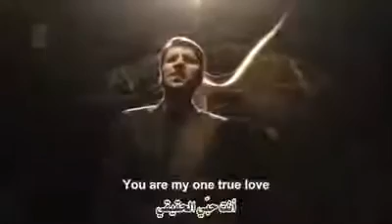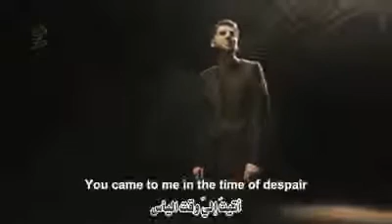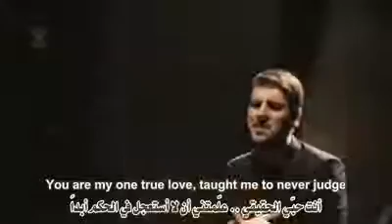*NEW* Nasheed by _ Sami Yusuf - You Came to me..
Awesome Nasheed by the brilliant Brother Sami Yusuf..

Enjooy !